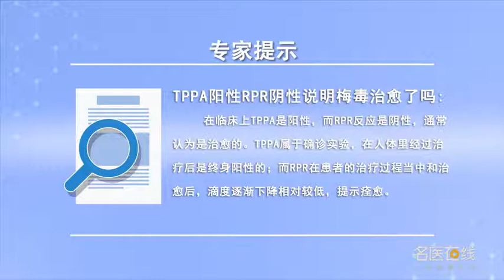TPPA阳性RPR阴性说明梅毒治愈了吗 尹建奇 河北省人民医院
临床上TPPA是阳性而他的RPR反应是阴性，通常我们认为是治愈的。因为TPPA属于确诊实验，他在人体里经过治疗以后是终身阳性的，也就是说我们患了梅毒以后，它在体内形成一种标志性抗体，在你治愈以后它也是阳性的，而RPR就不同了，在我们在病人的治疗过程当中和治愈以后，它是逐渐的滴度下降和阴转的，我们的病人痊愈以后，他的RPR通常来说是阴性的，当然也有很小一部分人的RPR是阳性，但是他的血清滴度是相对低的，通常我们认为它小于1比8，我们也认为他是治愈的，这个在临床上叫做血清学固定，通常来说都是由于他早期的治疗不规范，不及时或者由于他原因造成的。

Does TPPA positive RPR negative mean syphilis is cured
Clinically, TPPA was positive and RPR was negative, Usually we think it's healing. Because TPPA is a confirmatory test, After treatment in the human body, he was positive for life, That is to say, after we have syphilis, It forms a marker antibody in the body, It's also positive after you heal, RPR is different, During and after our treatment of patients, It is gradually dropping and turning negative, When our patients are cured, His RPR is usually negative, Of course, a very small number of people have positive RPR, But his serum titer is relatively low, Usually we think it's less than one to eight, We also think he's cured, This is clinically called serological fixation, Generally speaking, it's because his early treatment is not standardized, Not in time or due to other reasons.